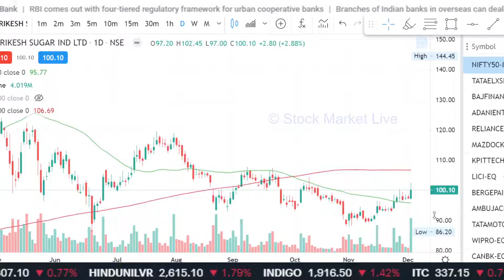Dwarikesh sugar share Latest news today 💥💥उठा लो जितना उठाना है ,द्वारिकेश शुगर अब जाएगा ऊपर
द्वारिकेश शुगर
dwarikeshsugar अब जाएगा ऊपर